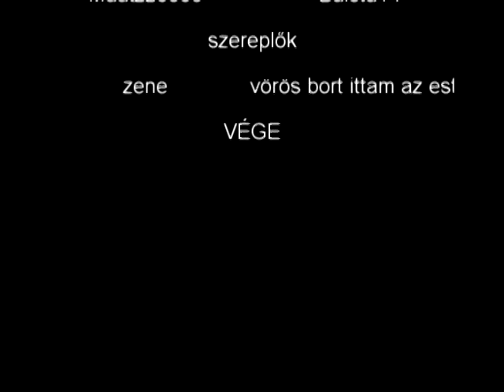a diszkó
ez rövid lett